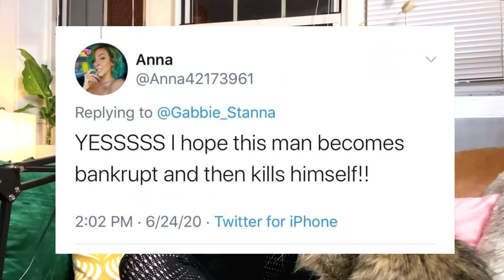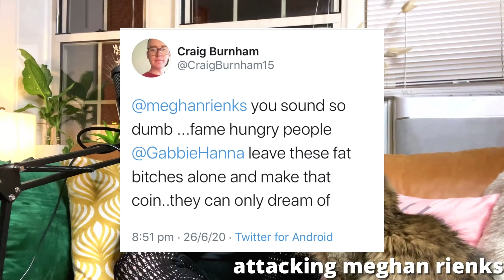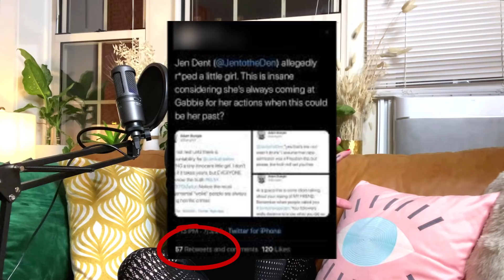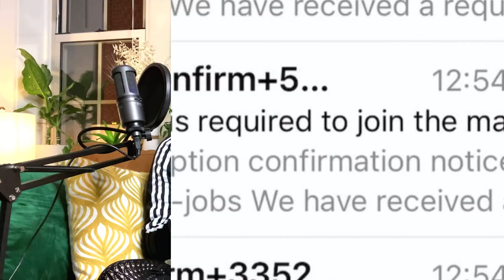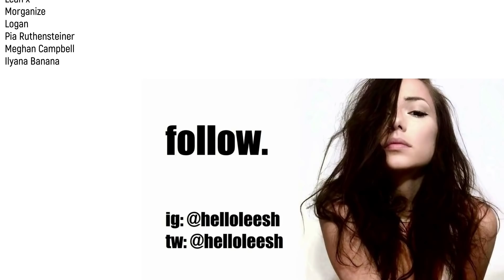GABBIE HANNA, GET A HANDLE ON YOUR FANDOM. | A List of Cyber Crimes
We know that many standoms can be toxic-- I've heard about K-pop fandoms being brutal. I've heard Colleen Ballinger has ruthless stans (but isn't she/wasn't she friends with Gabbie?) My experience has been with the fandom of Gabbie Hanna, primarily on Twitter, and these people seem to live in an alternate reality... a one-sided anarchy. They commit cyber crimes every chance they get. They work hard to hurt and bring down others...

And it's all in the name of defending Gabbie...

And she's fully aware of this. So DO SOMETHING, Gabbie Hanna.
$5+ patrons shouted out in videos
Discord access
Monthly book club (2 books at least every other month, currently discussion in Discord)
2021: THE YEAR OF HARRY POTTER
2021: Non-HP books every other month
Early access to some videos
Always taking ideas and feedback!